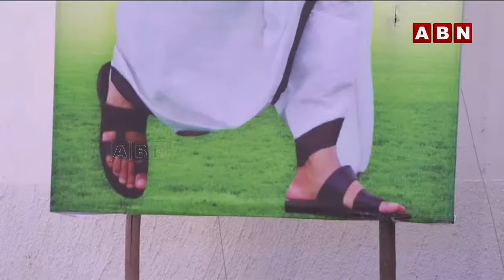2029 లో ఏపీకి సీఎం షర్మిలే.. రేవంత్ రెడ్డి సంచలన వ్యాఖ్యలు || CM Revanth Reddy || ABN Telugu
🔴CM Revanth Reddy Live: కడప లో ఉపఎన్నిక.. షర్మిల కోసం నేను రంగంలోకి దిగుతా ..! | YS Sharmila | ABN